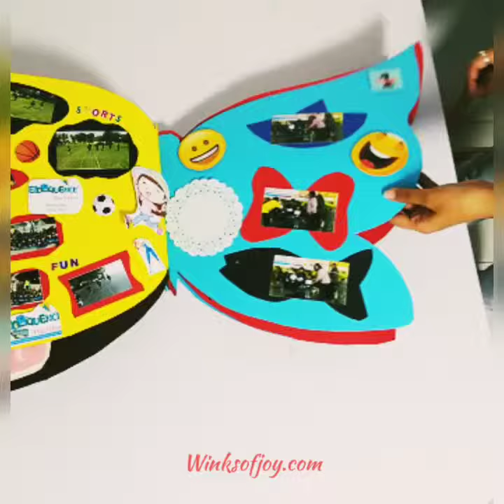Handmade Scrapbook | Preschool Memories | Scrapbook for kids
This was the most beautifully customised product of our studio.We customised a Scrapbook with the butterfly shape for capturing the moments and preschool memories of her child.She wants to make her child to remember all those precious moments of preschool in the future by a unique way so we made her choose this amazing Scrapbook 😍🤗.In this Scrapbook from the first day of school to the end of the preschool,each and every festival, activities,fun, learning,etc curriculums are expressed in the most adorable way through various memorable photos,slogans,and what not!😋She expressed her unconditional love for her child to make happiest moments of life through this amazing  Scrapbook 😍

Make your people happy and surprised through theme based and customised scrapbook 💖💕